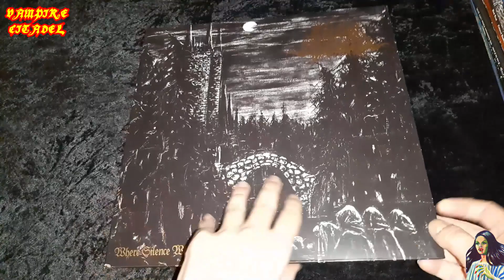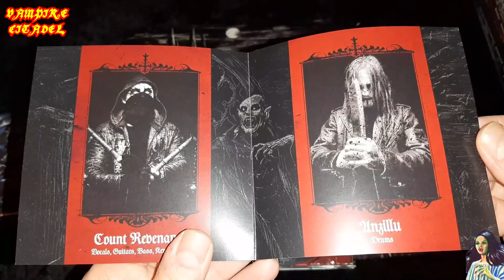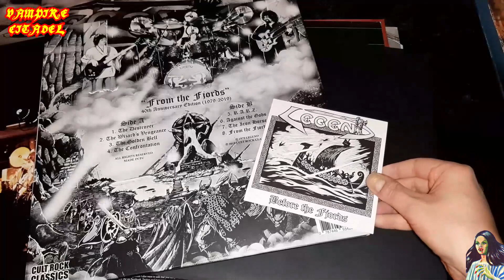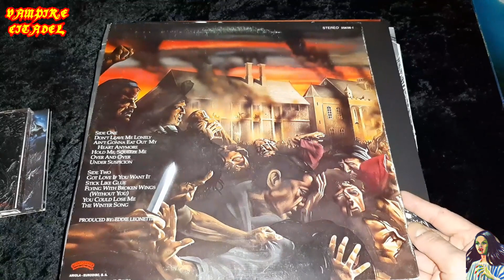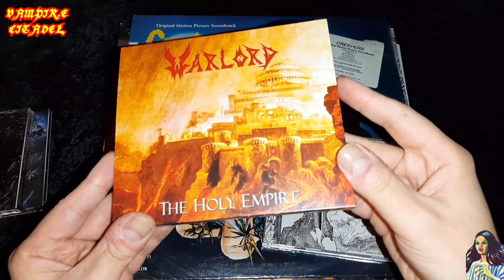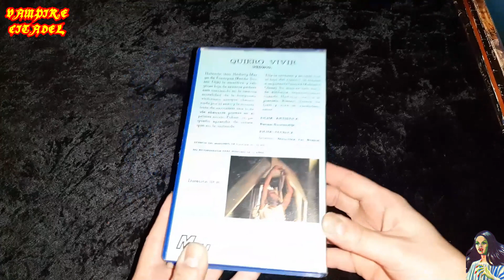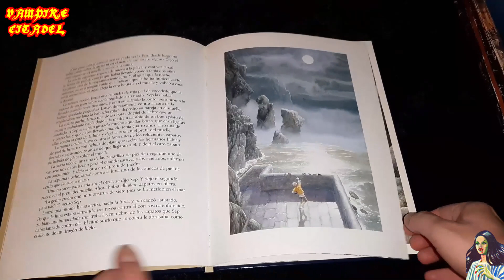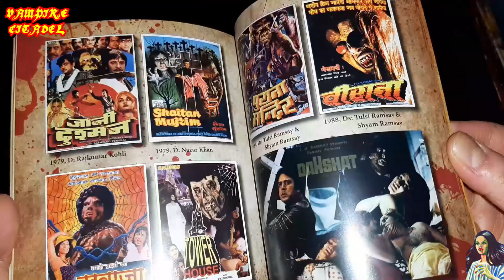ES MI CUMPLEAÑOS Y OS ENSEÑO MIS REGALOS. VINILOS, CINTAS DE VIDEO, BOLLYWOOD HORROR Y MÁS...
Día 6 de Abril de 1976, el día que vine a este mundo... 47 años que me acaban de caer, el tiempo pasa volando, pero en mi interior me siento igual que cuando tenía 18.
Esto no es un video normal, sino una especie de "Video relámpago" en el que aprovecho para enseñaros el material que me han regalado y me he auto regalado, para celebrar mi 47 cumpleaños. Al final han caído unas cuantas cosillas bastante interesantes.
No olvidéis que esta noche a las 21:00 tengo también programado el Video de los cromos de "Hippy Monsters" que se emitirá como estreno... No os lo perdáis... este tipo de colecciones merecen ser rescatadas del olvido.